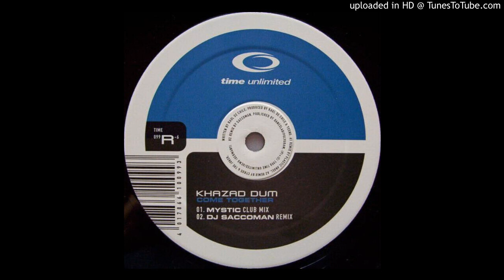Khazad Dum - Come Together (DJ Saccoman Remix) 1998